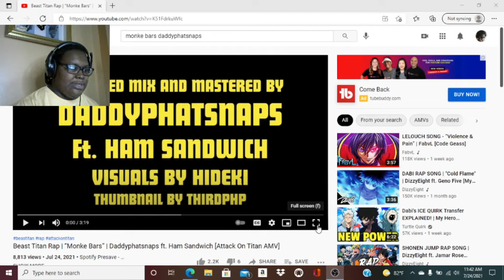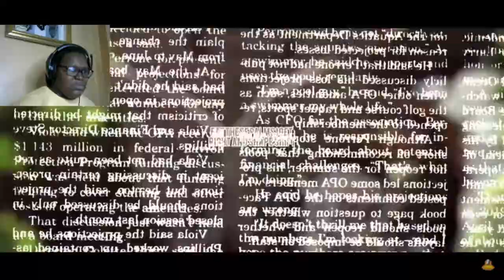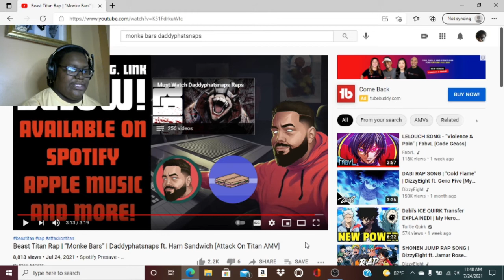SSG Lil Reacts to Beast Titan Rap - Monke Bars by Daddyphatsnaps ft. Ham Sandwich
Now that I have finished making my open request videos, the next part of the plan is to keep reacting to recent anime raps, rap battles, and rap cyphers. I will try to also include raps by one or two other artists as well as reacting to series and animations again. This is the Beast Titan Rap - Monke Bars by Daddyphatsnaps featuring Ham Sandwich. I started watching anime raps. I have been watching a lot of anime raps by Youtubers like Rustage, Fabvl, Daddyphatsnaps, GameboyJones, and many more. They are all great. I had to react to these videos.

To avoid copyright, I am not associated with Attack On Titan. I support the official release and the creators of the official release. Go support the official release yourselves.